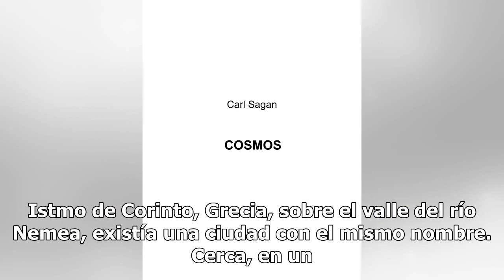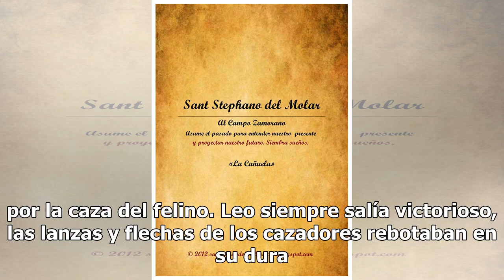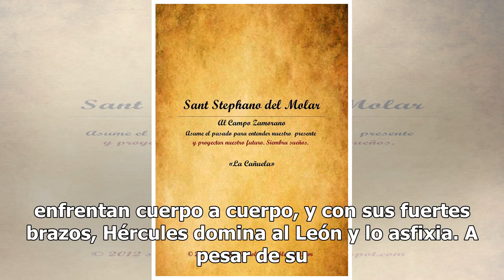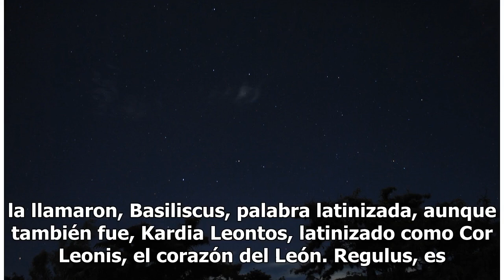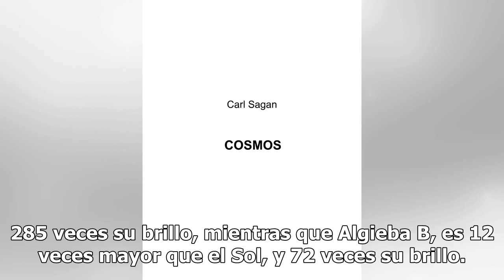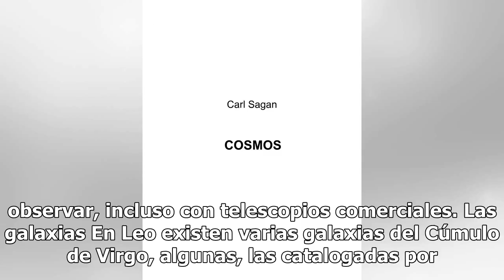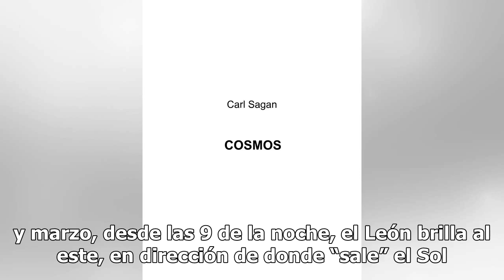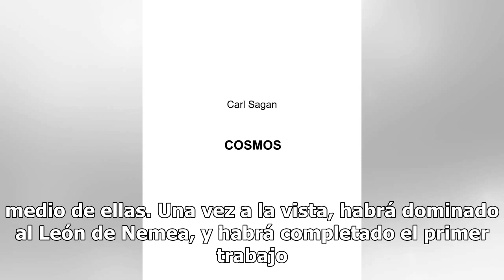Constelación de Leo: El león que acecha durante el invierno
Durante las noches de febrero y marzo, al este, por donde “sale” el Sol cada mañana, recorre el cielo, un hermoso felino formado de estrellas, y de fácil observación: el León o Leo. En este caso, la constelación del León si es como la pintan, con una forma sencilla de observar. Caído de la LunaEn la...